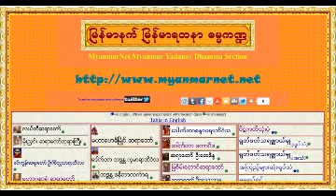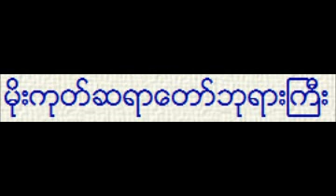လူမိုက္ႏွင့္ လူလိမၼာခြဲၿခားပုံ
Mogok Sayadawgyi U Vimala: "How to differentiate the Wicked and the Wise" Tayardaw
 ေက်းဇူးေတာ္ရွင္အဂၢမဟာပ႑ိတ မိုးကုတ္ဆရာေတာ္ဘုရားႀကီး(Myanmarnet.net)